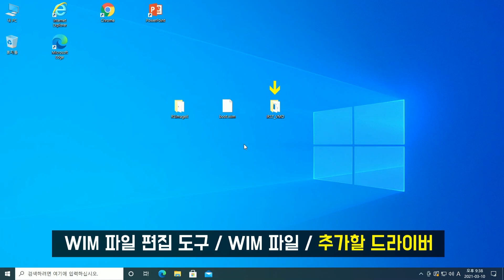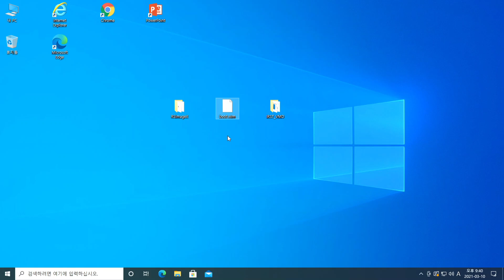WIM 파일에 드라이버 통합하기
WIM 편집도구 다운받기
구글에서 RSImageX 검색해서 다운 받으세요.

Denme - Tistory